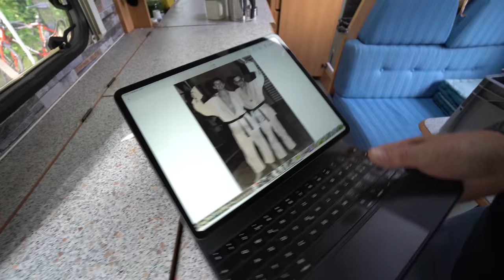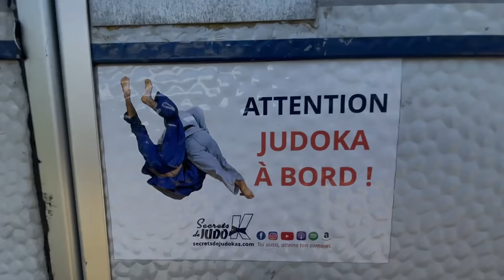Wohnmobil Kriminalität: 2 MÄNNER ÜBERFALLEN Franz Kofler (65, 6.Dan Judo) schlägt sie in die Flucht!